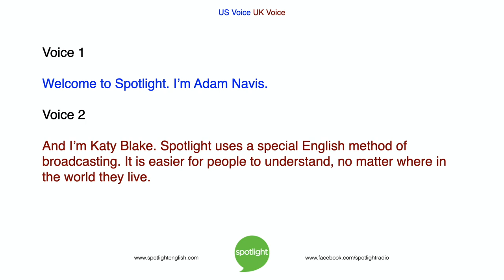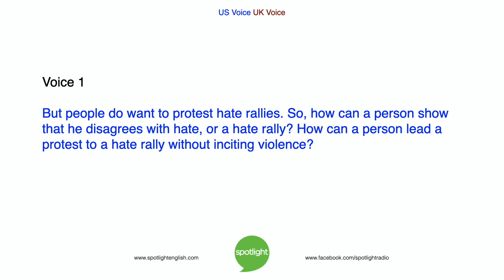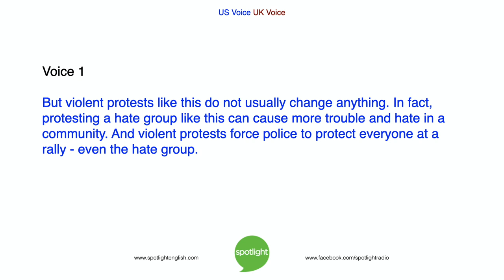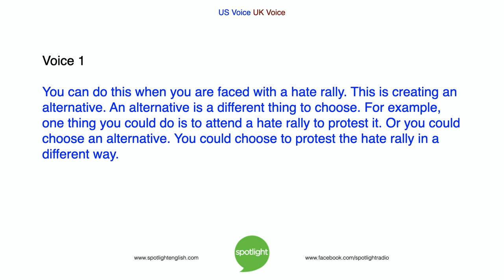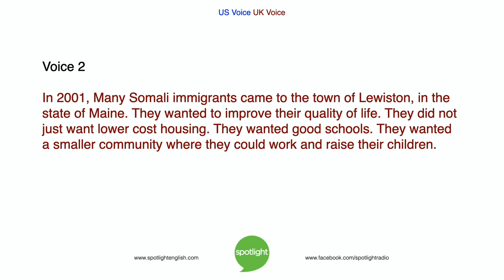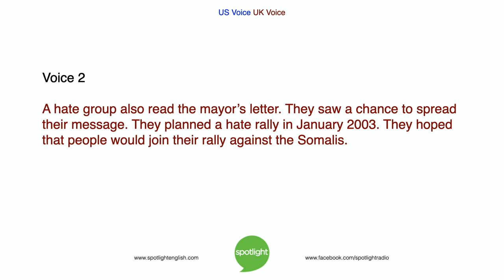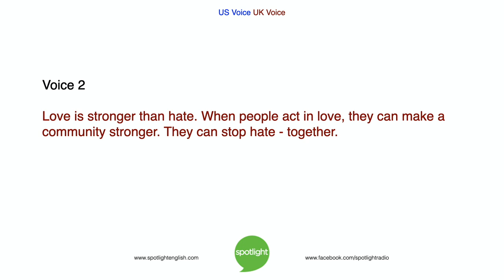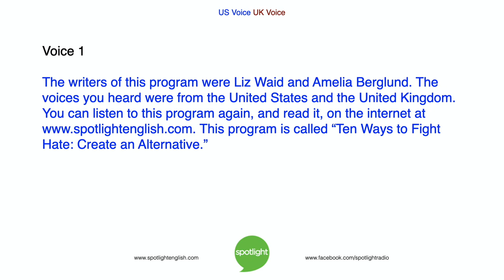10 Ways to Fight Hate: Create an Alternative | NO MUSIC | practice English with Spotlight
Can choosing something different help stop hate? Adam Navis and Katy Blake look at the sixth way to fight hate: Create an Alternative. Love is stronger than hate.